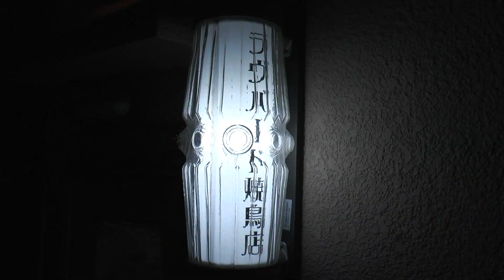Ale Martoriati - Pincio Eyes in Tokyo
The legendary Ale Martoriati skates the streets of Tokyo while wearing the latest 7Hills Pincio Eyes Capsule.
Designed by Michele Marconi

Filmed by Alessandro Bellante
Edited by René Olivo
Skater Ale Martoriati